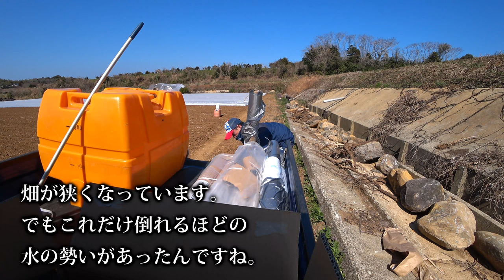【会社員実家農業手伝う】2022ヤンマートラクターYT333で畦上げマルチ貼り一環作業中実演中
関連動画
4隅の残耕を抑えるトラクター耕耘方法?美しい田んぼ or 畑を作る?